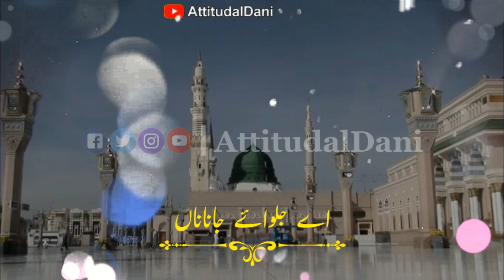Be Khud Kye Dete Hain | By Shabaz Qamar Fareedi | Latest Heart Touching Islamic Status Video